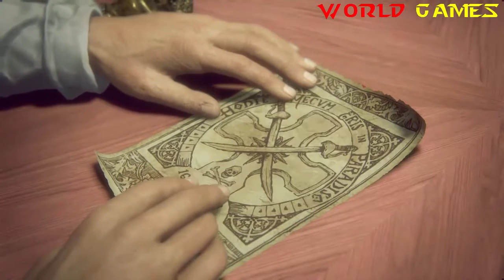Uncharted 4 A Thief's End Walkthrough Gameplay Part 6 [PS4] Commentary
NEW Uncharted 4 A Thief's End Walkthrough Gameplay Part 6 includes a Review and Mission 6 of the Uncharted 4 A Thief's End Story for PS4. This Uncharted 4 A Thief's End Gameplay Walkthrough will include a Review, all Story Missions, all Cutscenes, Crash Bandicoot, Chapters, Encounters, Treasures, New Gameplay and the Ending of the Single Player.